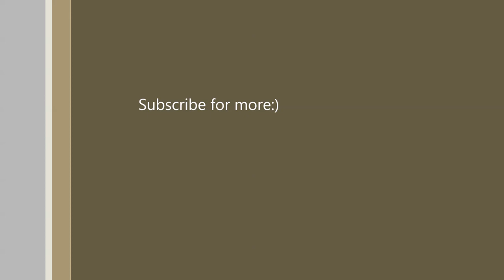Eine Kleine Nachtmusik - Wolfgang Amadeus Mozart -plays Olivier (8 years old)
Olivier plays Eine Kleine Nachtmusik by Wolfgang Amadeus Mozart, on the piano.
King Cross Station, London, UK.